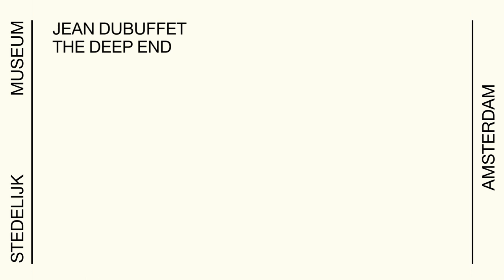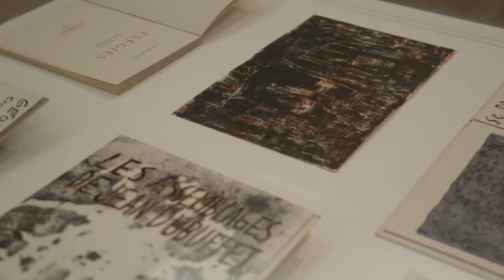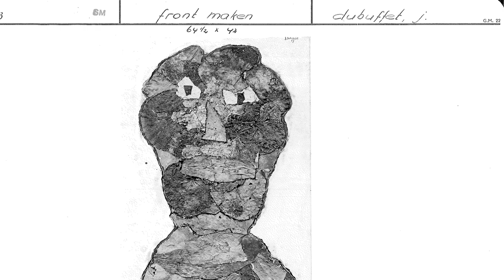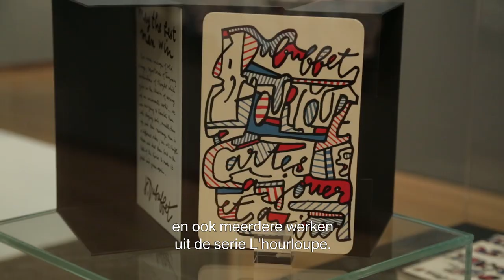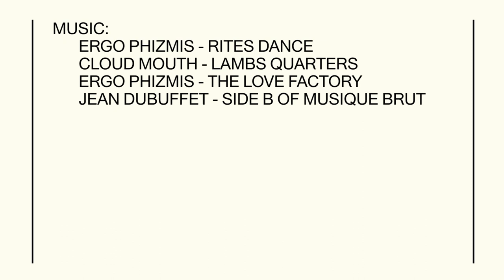JEAN DUBUFFET - THE DEEP END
This summer, the Rijksmuseum and the Stedelijk Museum Amsterdam are programming work by the French artist Jean Dubuffet (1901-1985). The Rijksmuseum will present sculptures by the artist in the museum gardens and, for the first time, the Stedelijk will exhibit the entire group of Dubuffet works in its collection.

Het Rijksmuseum en het Stedelijk Museum Amsterdam programmeren deze zomer werk van de Franse kunstenaar Jean Dubuffet (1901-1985). Het Rijksmuseum presenteert sculpturen van de kunstenaar in de museumtuinen, het Stedelijk toont voor het eerst alle werken die het van Dubuffet in de collectie heeft.